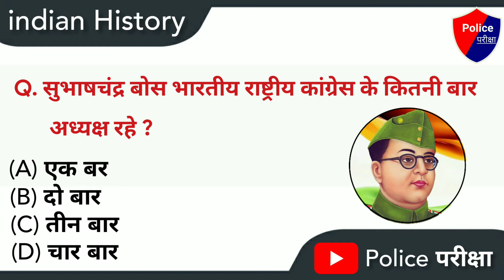सुभाष चंद्र बोस🔥indian history important mcq | subhash chandra bose | biography | Gk Series | Police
1. gk
2. general knowledge
3. important gk question and answers
4. quiz test
5. important gk
6. gk in hindi
7. competitive gk
8. general knowledge quiz
9. general knowledge question
10. gk question answer
11. samanya gyan
12. gk question
13. gk ke question
14. lucent gk
15. lucent gk in hindi
16. lucent gk question
17. question answer
18. gk knowledge
19. gk police bharti
20. police gk
21. gk ki short video
22. gk 2021
23. gk 2022
24. gk ke sawal
25. gk for police exam
26. gk facts
27. gk future tak
28. gk fact study
29. gk today
30. rohit police
31. ashu gk trick
32. gk subhash charan
33. most important questions
34. gk questions and answers
35. police pariksha
36. short video
37. shorts youtube
38. gk speed test
39. test book
40. shorts feed
41. sawal jawab
42. top gk questions
43. important mcq
44. mcq short video
45. previous year questions
46. previous paper
47. raj police
48. rajasthan police
49. rajasthan police constable 2021
50. rajasthan police bharti 2021
51. rajasthan police 2022
52. rajasthan police model paper
53. rajasthan police syllabus
54. police bharti
55. police news
56. police the police
57. police test
58. police bharti 2021
59. police exam
60. police exam gk
61. jaipur police
62. jodhpur police
63. police constable
64. police sub inspector
65. sub inspector
66. si exam today news
67. rajasthan sub inspector
68. delhi police
69. delhi police constable static gk
70. delhi police head constable
71. delhi police constable syllabus
72. delhi police new vacancy 2022
73. delhi police gk
74. delhi police exams
75. police exam
76. police kese bane
77. police video
78. history
79. india gk
80. india history gk
81. पशुधन
82. rajasthan geography important question
83. rajasthan ka bhugol
84. rajasthan gk trick
85. भारत का इतिहास
86. subhash chandra bose
87. subhash chandra bose biography
88. सुभाष चंद्र बोस
89. rajasthan police history classes